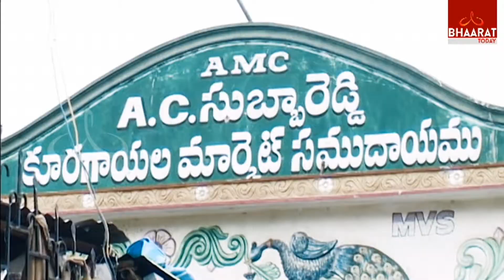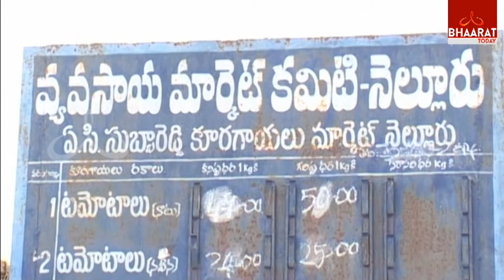Special Focus on Vegetable Rates in Nellore | Officers Negligence | Bhaarattoday